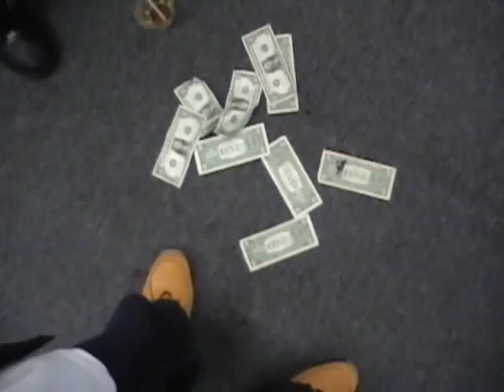south marijuana trailer 0001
SOUTH MARIJUANA IS THE TRUE STORY OF SOUTH CAROLINA NATIVE BARRY WHITE ENDEAVORS AS A HUSTLER TURN BUSINESSMAN. DIRECTED  BY SEKOU DANTZLER